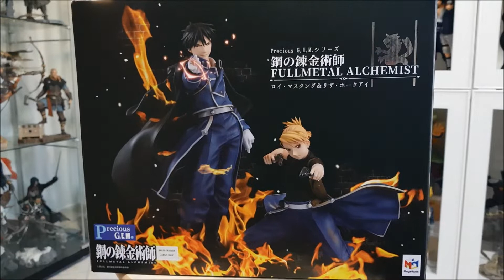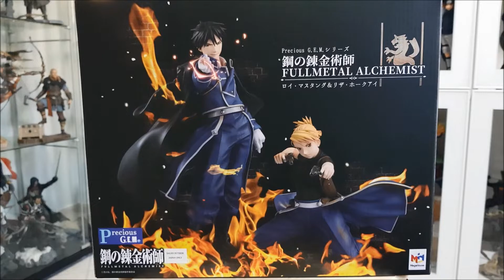Roy Mustang Riza Hawkeye Megahouse Precius G E M Full Metal Alchemist Unboxing Review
Nuovo arrivo e nuovo video qui sul mio canale ;)
acquisto fatto su  sito matsuri nerd
Grazie mille sempre per la visualizzazione :)